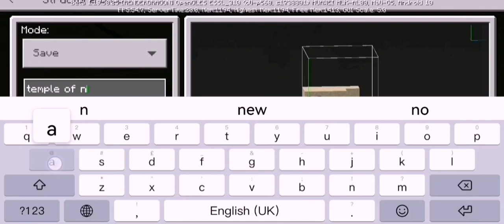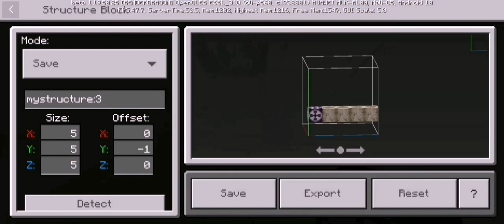after hours of building id made half of cacti canyon